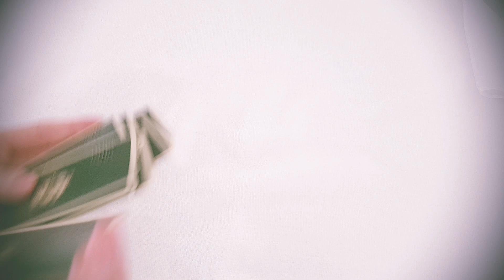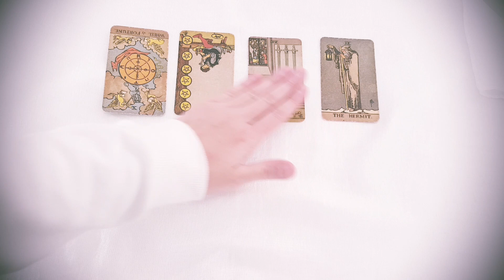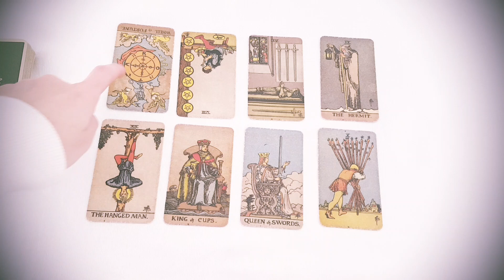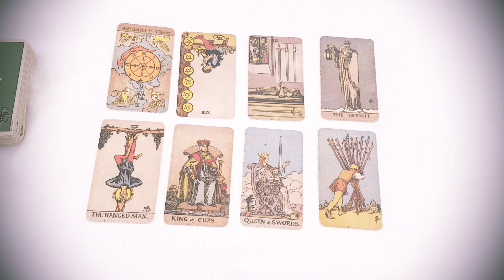CANCER~ Your Spirit Guides Want to Give You this Critical Message! 🔮💫 November 2021 Love Taro